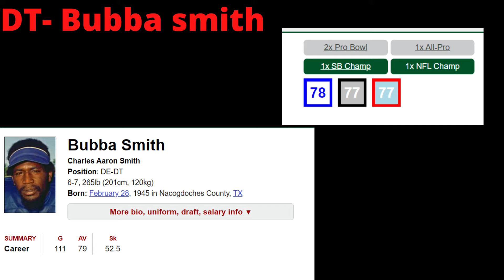All Smith Team